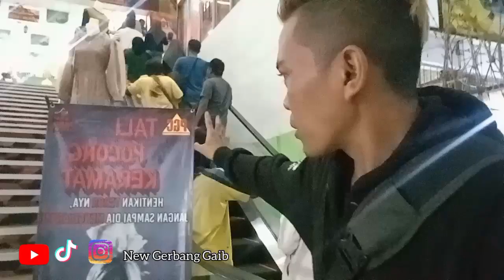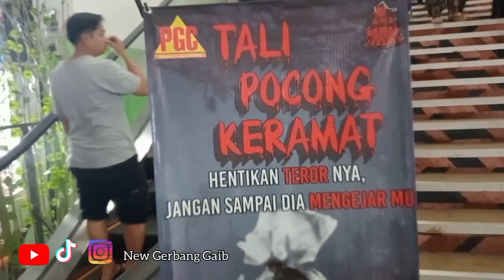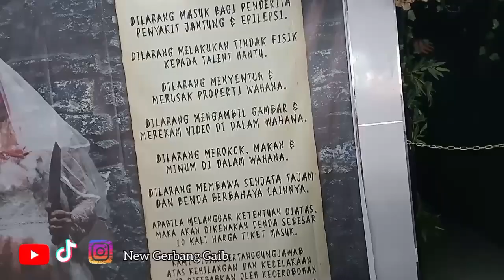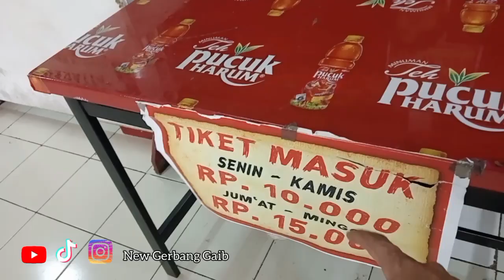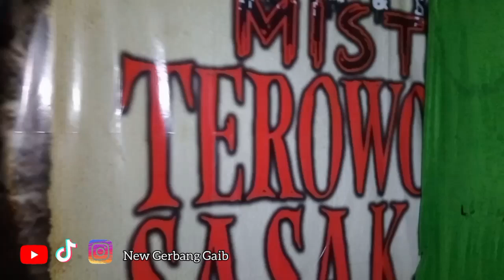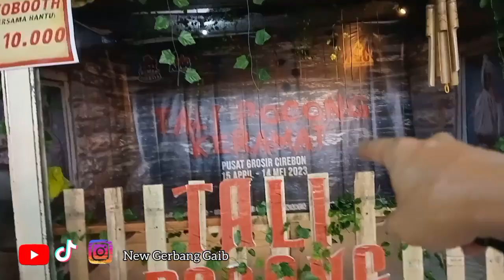Review Seberapa Seramnya Wahana Rumah Hantu PGC CIREBON ‼️ Rumah Hantu Jakarta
Mencoba Panggil Sosok Pocong Asli‼️ Wahana Rumah Hantu Tali Pocong Keramat PGC Cirebon

Asalamuallaikum wr wb

Penelusuran Misteri Explore Dan Mitos.

Ambillah Sisih Baik Dan Buang Yang Buruk Di Dalam Channel Ini Menayangkan Video Sekema Hiburan Belaka Jangan lupa subscribe Like and share nyalakan notifikasi nya agar tidak ketinggalan video terbaru New Gerbang Gaib

Link Saweran : New Mandiri: 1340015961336 a/n M Harun: BCA : 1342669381 a/n M Harun: Dana : 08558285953 a/n M.Harun